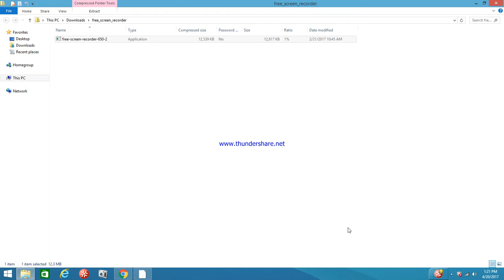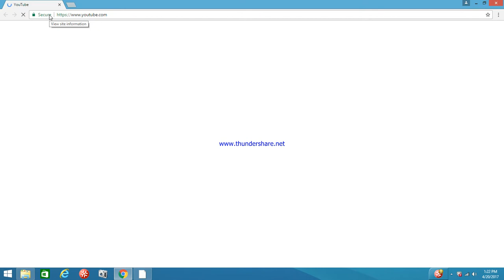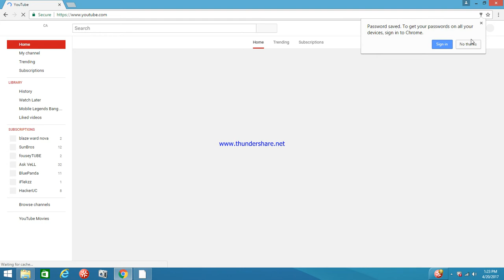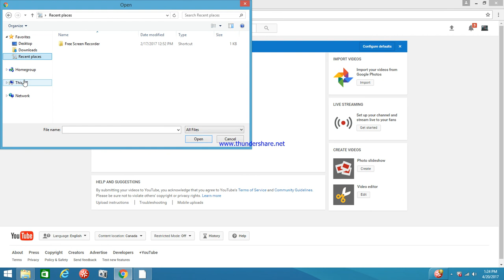Kailen plays- minecraft PC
My 9 year old nephew Kailen plays minecraft PC for the first time, show him some love in the comments.